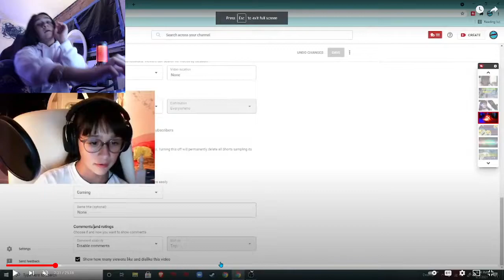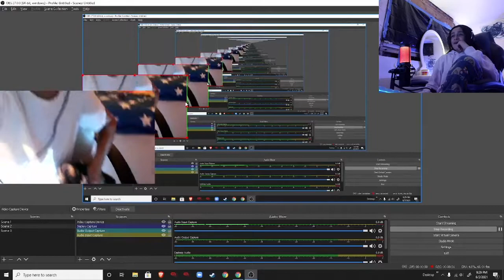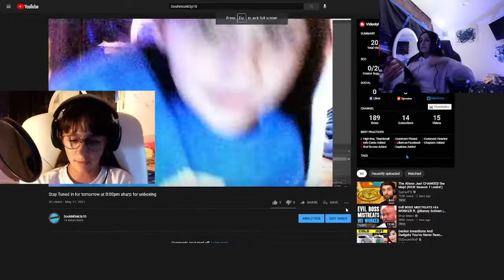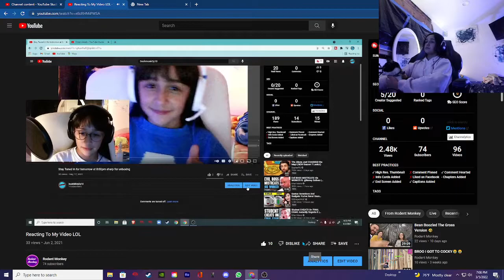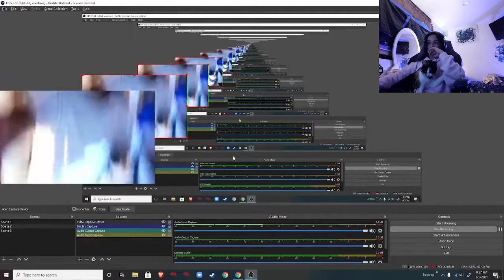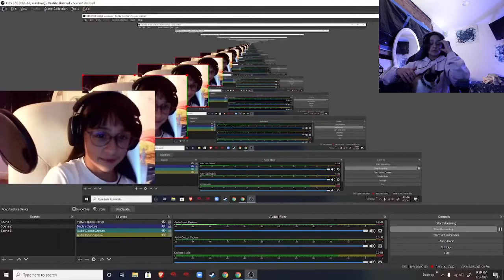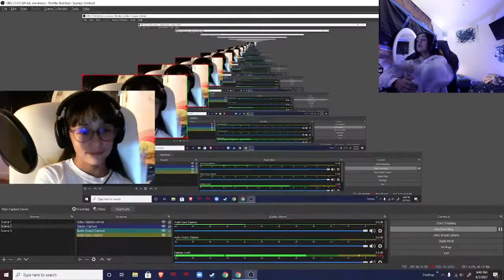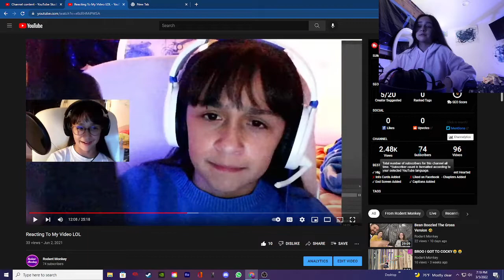Reacting to myself reacting to me